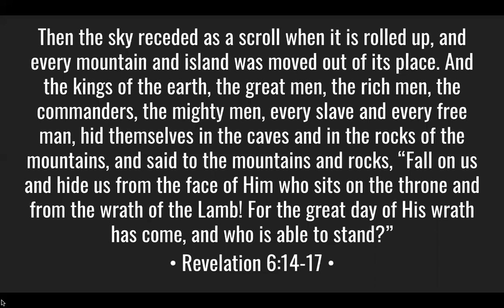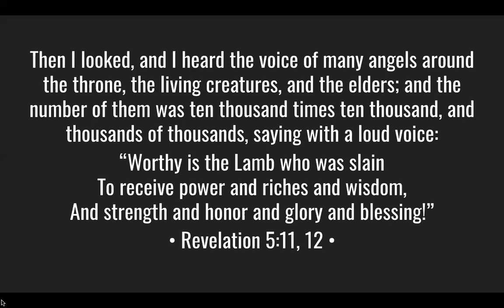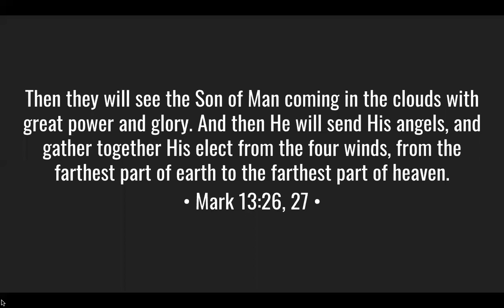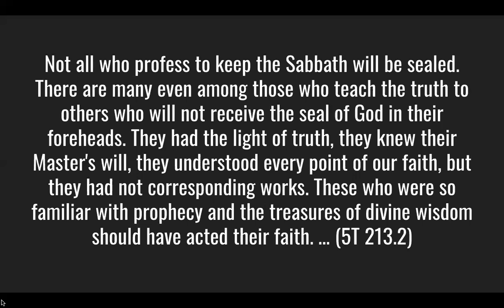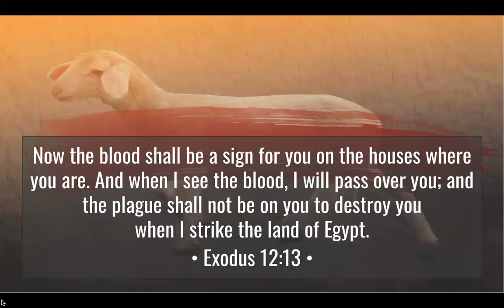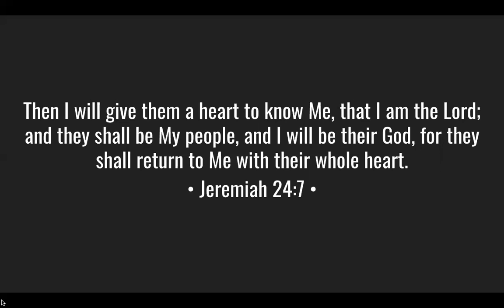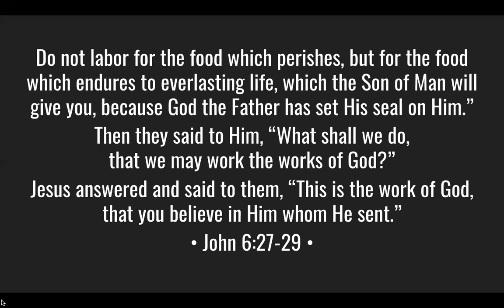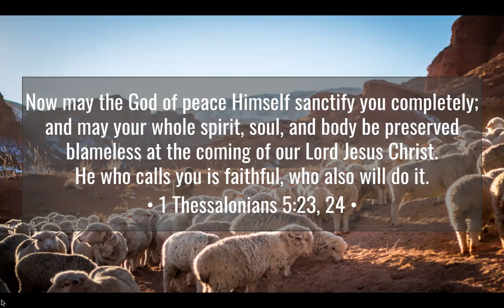The 144,000 and the Seal of God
Sermon by Matt Perez at Westchester Korean SDA Church. Services continue through Facebook Live.